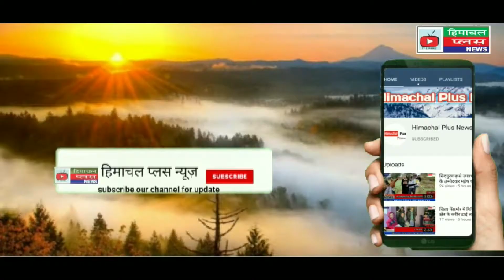ग्राम पंचायत बिलासपुर मे हुआ शांतिपूर्वक मतदान मतदान के लिए उमड़ी भीड़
देहरा न्यूज़